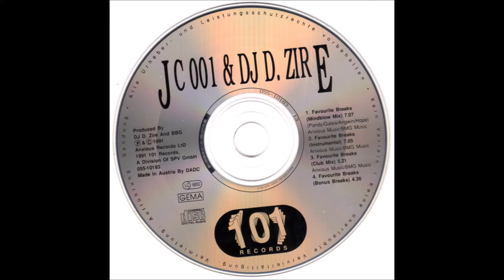JC★001 & D★Zire 'Favourite Breaks (Instrumental)'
101 Records 1991